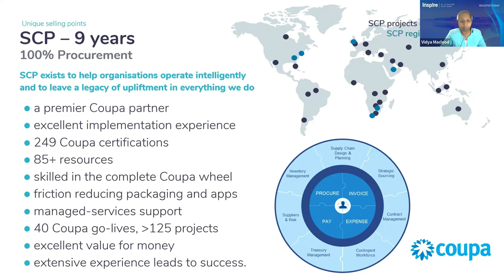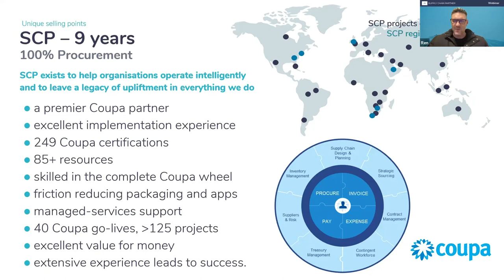What Does a GREAT Coupa Implementation Look Like?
💼 In this webinar, our host Ren, who is responsible for global lead gen and sub-Saharan business development at SCP, addresses the crucial topic of successful Coupa implementations. It's time to debunk the myth that all Coupa implementations are the same!

🎯 We delve into the contrasts between successful and failed Coupa implementations, learning from past experiences to help you avoid the pitfalls of a subpar implementation.

🔑 Key Takeaways:

Understand what differentiates a great Coupa implementation from a lousy one
Learn about common mistakes to avoid during your Coupa implementation
Insights into how to fully leverage the power of Coupa's platform and solutions

🎙 Meet Our Expert Panelists:

➡️ Emile Olckers, Associate Director at SCP, brings his wealth of knowledge and practical expertise in the field of supply chain management.

➡️ Vidya MacLeod, Customer Solution Partner at Coupa, joins us with over 23 years of experience in procurement. Vidya's impressive career boasts multiple successful procurement transformations and Coupa implementations. Her unparalleled depth of knowledge and insights have helped Coupa's customers leverage the platform for greater efficiency, cost savings, and strategic value in their procurement operations. She works with Coupa's customers and partners in the UKI, Middle East, and North African regions.